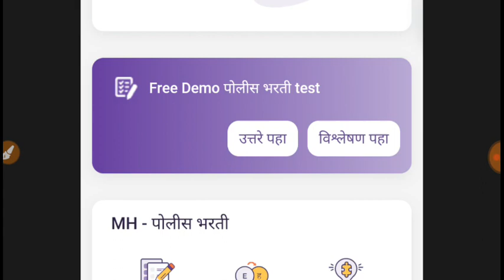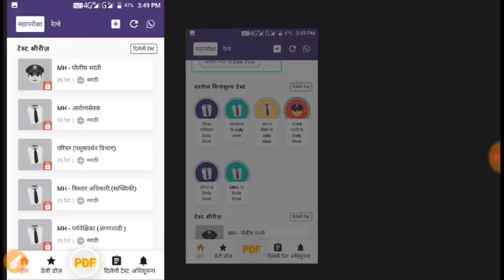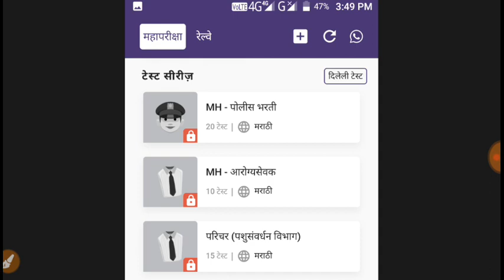धन्यवाद मित्र आणि मैत्रिणींनो ।।। आज आपल्या साथीने 40 हजार subsciber पूर्ण।। टेस्ट सिरीज जरूर लावा।।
मित्रांनो हया स्पर्धेत आपल्याला टिकायचे म्हंटल्यावर टेस्ट सोडवून बघणे अत्यंत महत्त्वाचे आहे।।
त्यासाठी ही टेस्ट सिरीज जरूर लावा।। तयारी बरोबर च पैसे सुद्धा वाचवा।।।
100 रुपये सूट साठी हा कोड वापरा :-HGANESH40